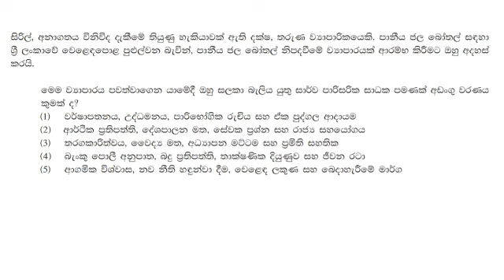A/L Engineering Technology MCQ No : 362 sinhala medium